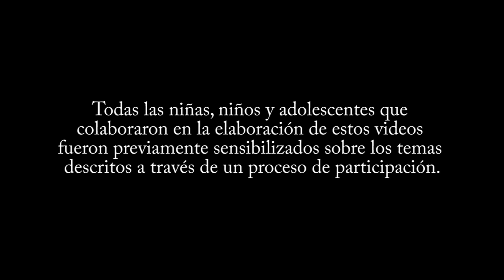Estrategia ATAJOS por la Ampliación de garantía derechos de Niñas, Niños y Adolescentes en México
Estrategia “Atajos” por las Niñas, Niños y Adolescentes

Un atajo es el camino más corto entre un lugar y otro. ¿Qué pasaría si pudiéramos tener Atajos que nos permitan incidir de manera inmediata en las necesidades que tienen las niñas, niños y adolescentes de nuestro país?

ATAJOS es una estrategia con nueve prioridades que tienen que resolverse para garantizar los derechos de la niñez mexicana; es una serie de caminos, que proporcionarán a los servidores públicos una ruta de acción específica para que éstos identifiquen la problemáticas en su comunidad y busquen a otras instituciones aliadas para atender a éstas desde diferentes enfoques y de forma integral.

Las nueve prioridades que busca atender la Estrategia ATAJOS son:

1. Embarazo infantil y adolescente en México
2. Niñez en riesgo que vive en: basureros, ladrilleras y tiraderos
3. Muerte perinatal
4. Abandono escolar
5. Ampliación de garantía derechos de Niñas, Niños y Adolescentes
6. Desarrollo de la Primera Infancia en México
7. Contenidos en medios de comunicación sobre y para Niñez y Adolescencia
8. Situación Nutricional de Niñas, Niños y Adolescentes en México
9. Adicciones en Niñas, Niños y Adolescentes en México

ATAJOS ¡Por un camino más hacia la garantía de sus derechos!